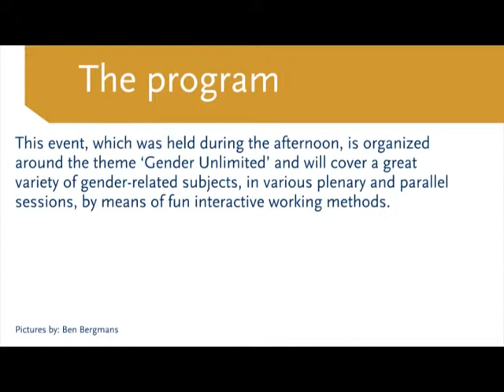Gender Unlimited 13-03-2014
Academic Forum and the department of Human Resources (Gender Policy / Tilburg University) organized an international event in the context of the renewed Gender Policy of Tilburg University. The theme of the day is "Gender Unlimited", the event goes beyond boundaries and exceeds dualities pertaining to women and men. There were diverse sets of plenary and parallel sessions on all kinds of Gender related topics.  All sessions are led by a woman and a man.